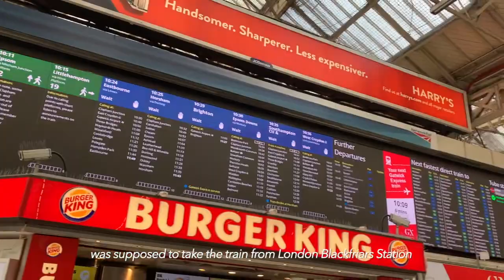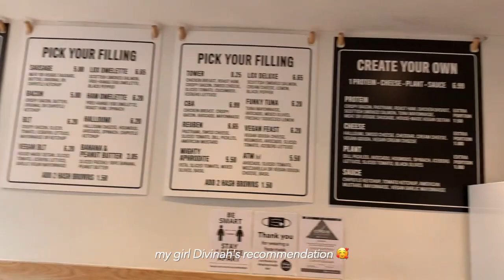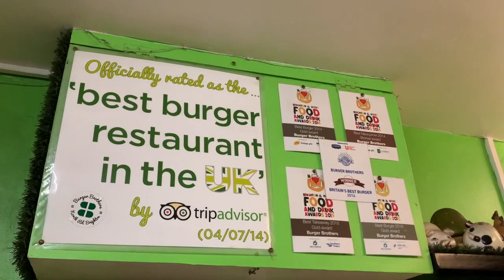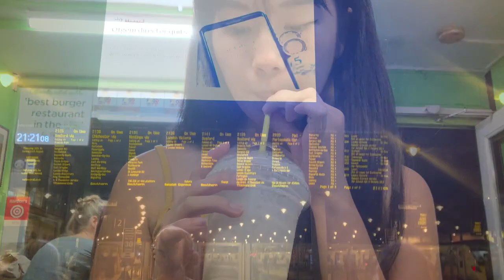Brighton Vlog 🌈| Taking myself on a date 💌 | Seven Sisters 🗻| Brighton Pier 🐟| Hove 🏠 | Travel Vlog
Went on a super fun solo day trip to Brighton. I did so much that day, but I still feel like there’s so much left to do and so many more places for me to explore. Brighton is seriously such a cute city, and definitely one of the best places you could go for a relaxing and fun-filled day. I went to Bagelman, Seven Sisters, Brighton Palace Pier, Hove and ended the day with Burger Brothers. Last but not least, a huge thank you to my girl Divinah for the Brighton recommendations and the 24-hour telephone support heheh ily ❤️

ABOUT ME 🧚🏻‍♀️
↳ Age: 21
↳ DOB: 17/01/2001
↳ Nationality: Malaysian
↳ University: The Chinese University of Hong Kong
↳ Major: Actuarial Science
↳ Current location: United Kingdom
↳ Camera: iPhone XR